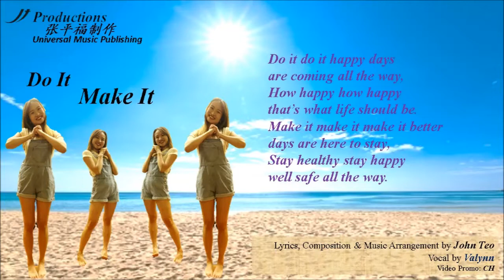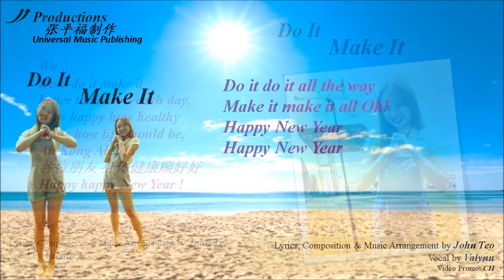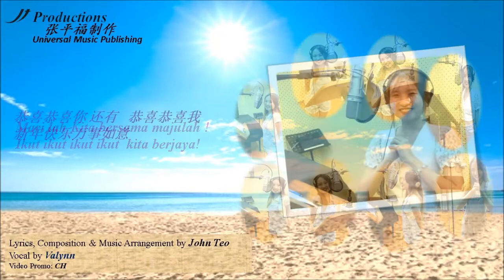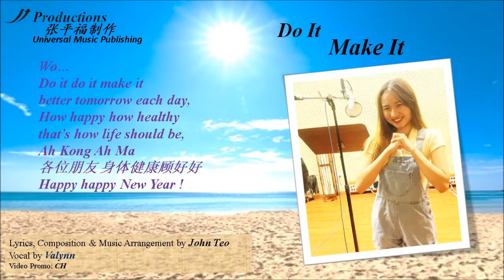Do It Make It by Valynn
Lyrics/Composition/Music Arrangement by John Teo.
Vocal by Valynn.